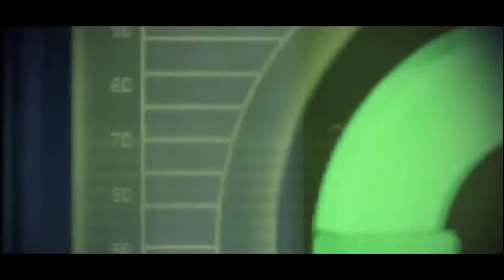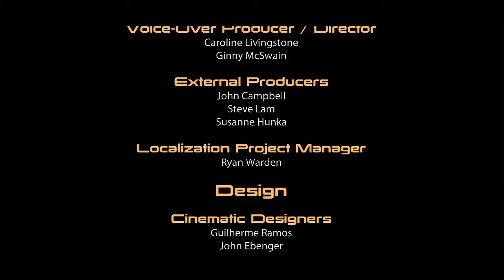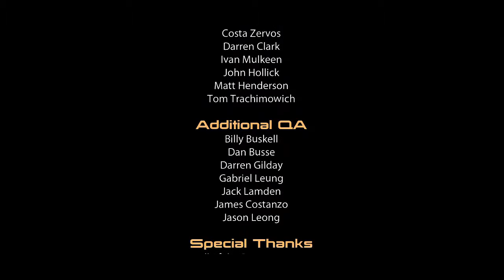Mass Effect 2 Episode 18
Originally Uploaded by xxTDGPainxx